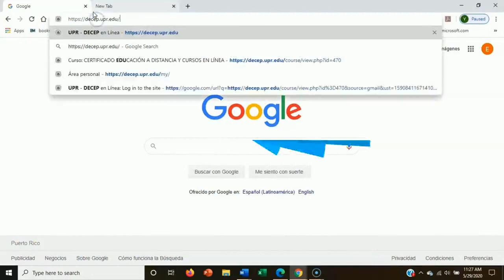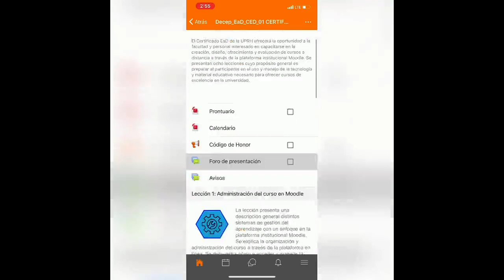Acceso a Decep y moodle app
Pasos para acceder Decep.upr.edu y la aplicación móvil de Moodle.